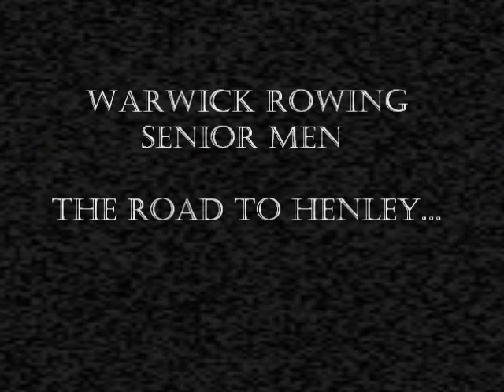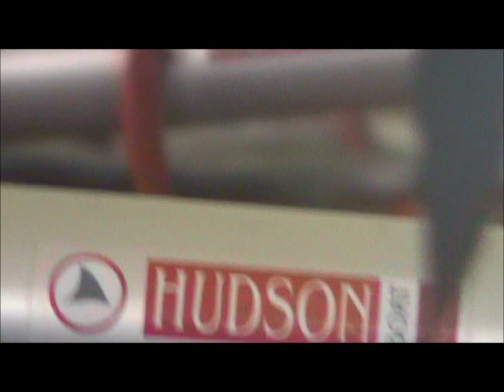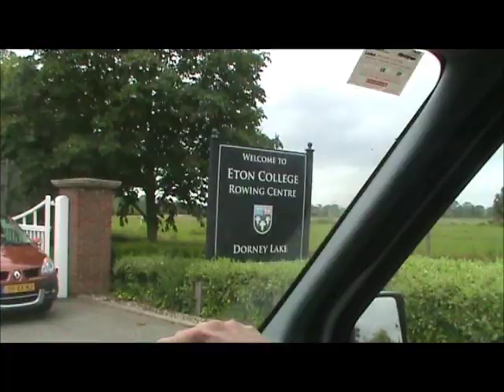Warwick Rowing Senior Men's Road to Henley 2012 Part 1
The first part of a two part documentary which follows the Senior Men's squad during their quest to qualify two boats into Henley Royal Regatta.